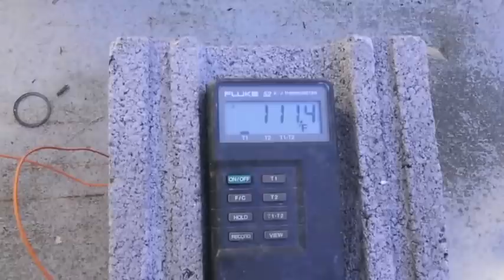Waste vegetable oil raku burner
Here is a video of the waste vegetable oil raku burner built for me by Danny Burns over the summer.  It is firing with 100% vegetable oil.  It uses a Delavan 30609-11 Siphon Nozzle, compressed air and a small blower.  As you can see it needs some fine tuning but it has plenty of power.  It fires the raku kiln in about 20 minutes.